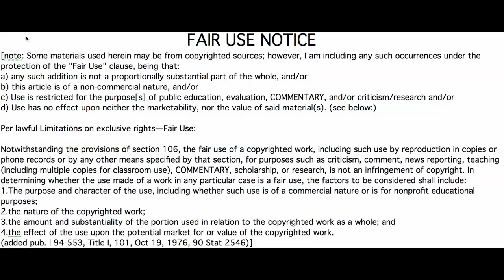The BEAST Systems: The *Shearing* of the Sheeple (1 of 2)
The systems of the 'Beast' do, and will, function with several  goals; to rob, kill, and destroy.  They do so in order to enslave & control, as well as to profit from that slavery. Via many and various snares, they not only sicken and kill our physical bodies, but also our souls, by poisoning our minds with THEIR false BELIEFS & doctrines... including the nature of our reality, itself.

 'They' hold power and control over near everything we see, hear, and desire, through programming & indoctrination programs, from birth onward. The processes are aided by a mixture of the  mystical, and supernatural 'spells', facilitating their evil with a blanket of darkness; we (most) have NO IDEA what is truly going on--how reality IS.

Theirs is (now) primarily an enslavement of the mind, utilizing underlying deceptive systems of law, 'government', commerce (finance),  and religion.  However, it is, at least to many unknowing participants, a method of extracting $$$ profit $$$, as well as control and depopulation.

They and the human minions who corroborate in this control system seek to poison and alter our minds, attitudes, and behaviors,  as well as our physical bodies--our TEMPLES--in order to gain profit. From a 'human' standpoint, that may appear to be the main result of their corrupted systems; however, the true adversary hides his evil and disguises it to trick even his own allies (he hates them too).

One of the main subsystems involved is the so-called 'healthcare' system. In reality, it is simply a mechanism of control, and a tool and method to poison our minds, bodies, and souls with their sorcery--their 'pharmakeia'.  See: pharmakeia (Strong's G5331)...It's  purposes are depopulation & the extracting of profits while sowing disease, sorrow, death and destruction.

TPTB also institute and maintain control, and profits, via many similar ingrained programs for depopulation and deception--It's not only a sociocultural 'brainwashing'. In this first part, I discuss the Big Med-, Pharma- & Chem- subsystems, in brief (mainly Big Med), and put forth the concept that they want us here in order to FLEECE US!

*The fleecing of the sheep--or the 'sheeple', as it were*.

They laugh at us, profit from us, yet despise, pilfer and suck the very life-blood from us, like vampiric vultures, not even waiting for  death to begin pecking away at us... various mechanisms are alluded, with more details expressed in the second part. Watch, share, comment...
GT